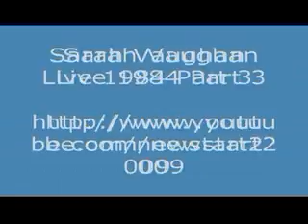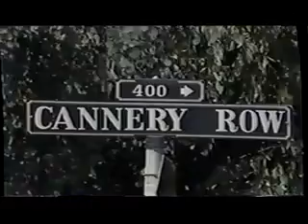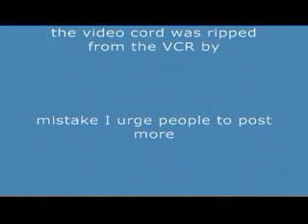Sarah Vaughan "Live From Monterey" (1984)